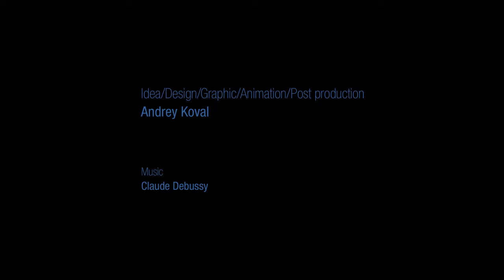INVASION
I glad to show you my new work. This is a short film with classic "alien invasion" story. There is my first animated story, which I did from screenplay to the finished film.

How it's made, on Behance